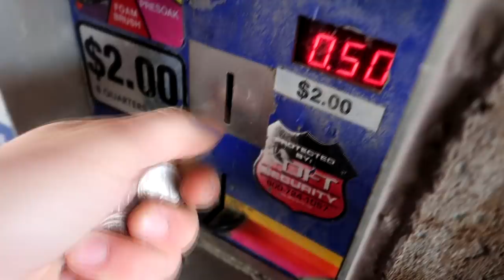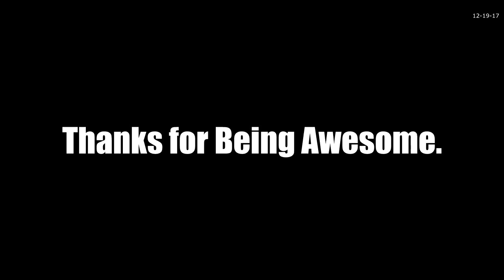My NEW DURAMAX Reveal!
It's been a long wait but here's my new duramax... again...
This is what my new Duramax looks like. I have a bumper on order. I look forward to installing that soon.

FAN MAIL:
3DMachines